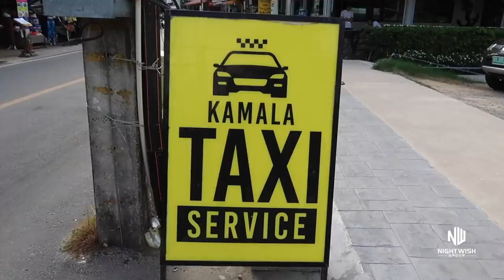THAILAND'S TAXI SCAMS V482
Here is some Thailand travel tips to make your stay here less complicated.

CAMERA THREE
EDITING SOFTWARE

I'm walking through Thailand with out a clue!

Shipping Address.
Thailand Rob
Thailand